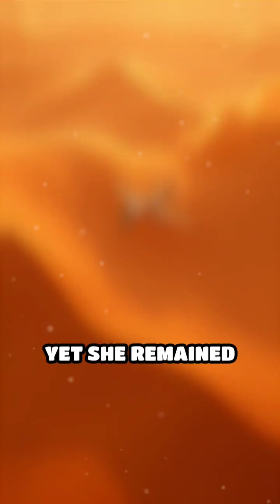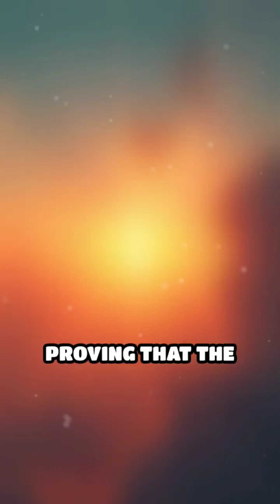Jerrie Mock: Trailblazing Solo World Flight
Discover how Jerrie Mock shattered aviation records by becoming the first woman to fly solo around the globe. Her fearless journey inspired generations.